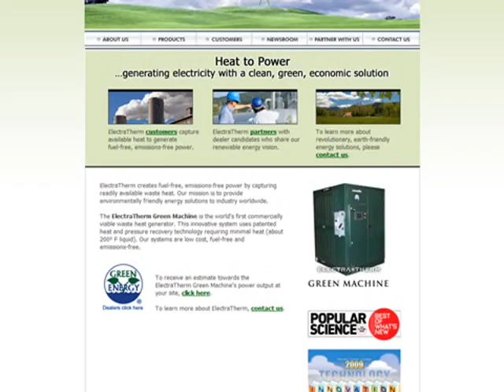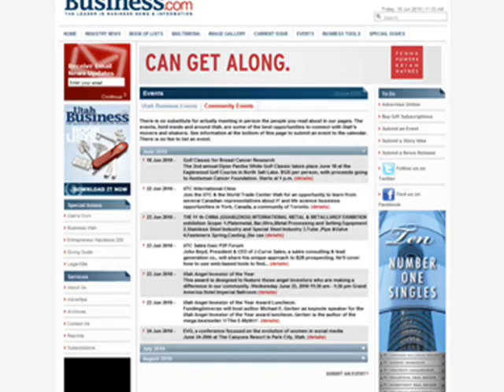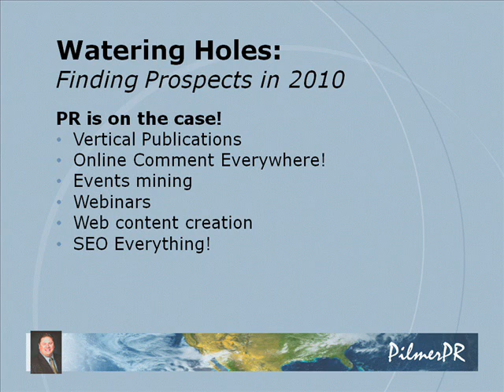PilmerPR's "PR 101: Part 5 of 10 - Watering Holes"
Part 5 of 10, taken from PilmerPR's "PR 101: The Basics" webinar.